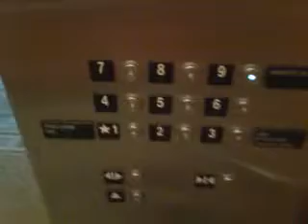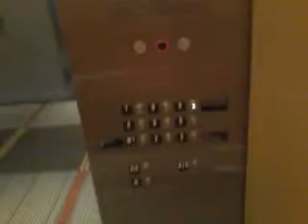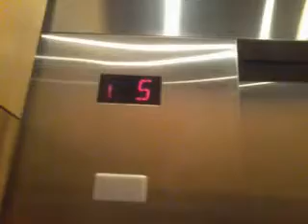Schindler MT VR 400A elevators at Hyatt Regency Jersey City on the Hudson